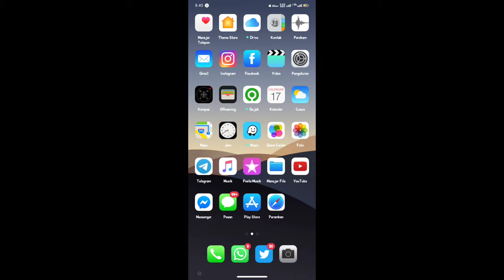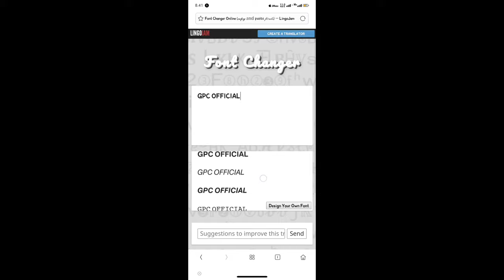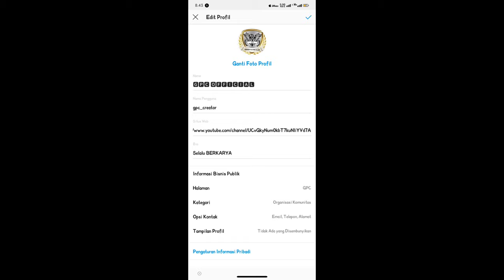OH jadi Gitu CARANYA .. 💌CARA MEMPERCANTIK TAMPILAN INSTAGRAM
HP Pendukung OPPO A92020
APK EDITING
PIXELAB
KINE MASTER

LINK BUAT CARI FONT Nya .. No PASSWORD Amannnn Sekali ..
LANGSUNG aja ..

💌SEMOGA BERMANFAAT DAN BERHASIL 🙏🙏